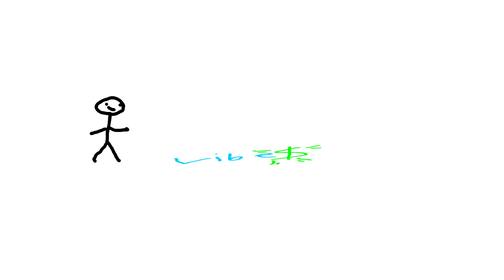vibe$ - Blip & Stoji. (tunes)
Hey here is vibe$ - Blip & Stoji..